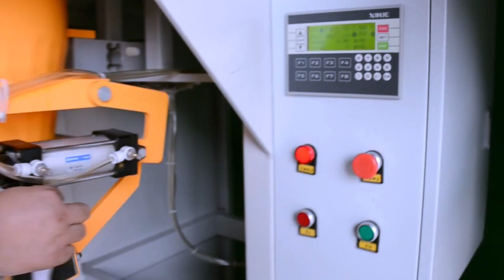Big bags filling and sewing machine testing video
The line is for the products bagged in the big bags.
After-sales service on the machine shown in the video:
UK Agent Office
69 Waterloo Road Manchester England M8 8FJ